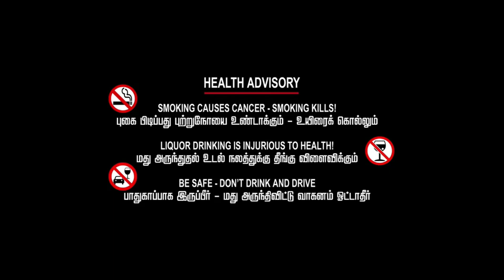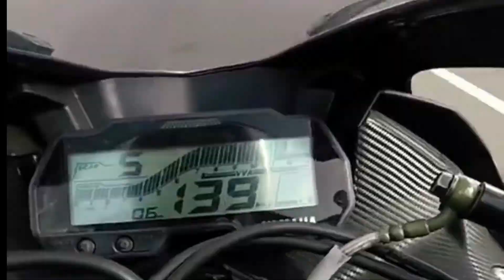How to Increase the bike speed in tamil.? || இனி பைக் ஓடாது பறக்கும்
Please Wear Helmet While Driving..!✨

// (★^ LIKE^ Karo re ^★) \\

Share么

We don’t own all material we are posting in this channel if your copy right owner And wait to be work to Removed from your channel Plase contect with my email and wahatsapp group or leave as a comment here . And we Will remove your material right  away .please don not opt for YouTube strike

❗️.💫 நல்லதைச் செய் நல்லதே நடக்கும்...😊